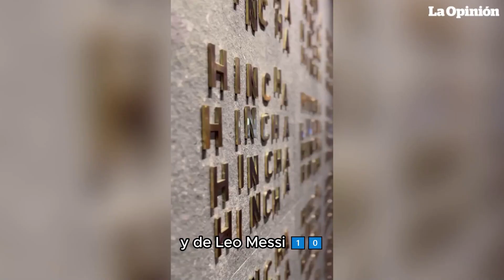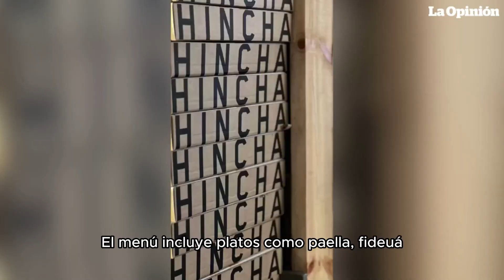Sabores de la fama: Los restaurantes de Bad Bunny y Messi para San Valentín | La Opinión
¡Celebremos San Valentín con estilo y sabor de la fama! A continuación te llevamos a un viaje gastronómico por los restaurantes exclusivos de celebridades como Bad Bunny, Selena Gomez, Messi, entre otros. Desde Miami hasta Nueva York, pasando por Andorra y más allá, descubre los lugares donde las estrellas disfrutan de momentos especiales. ¿Cuál te atreves a visitar? Te leemos en los comentarios.